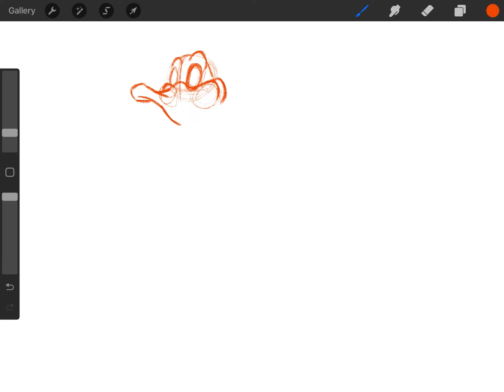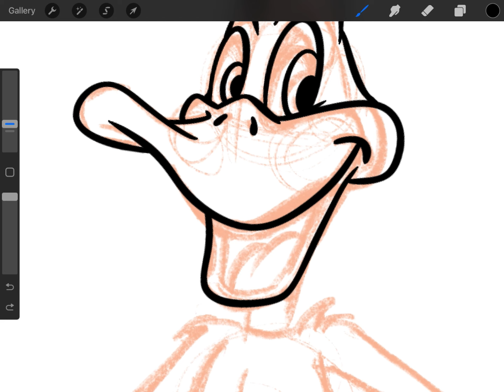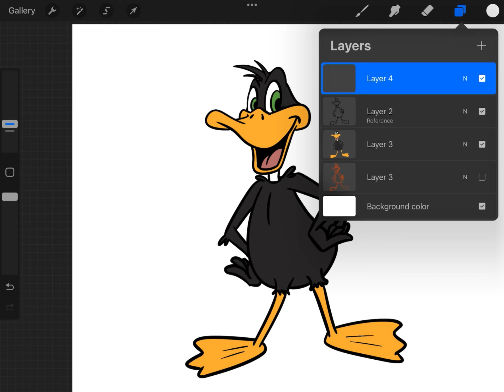Looney Tunes | How To Draw Daffy Duck | PraToons | Cartoon | Drawing | Let’s Draw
Daffy Duck Drawing